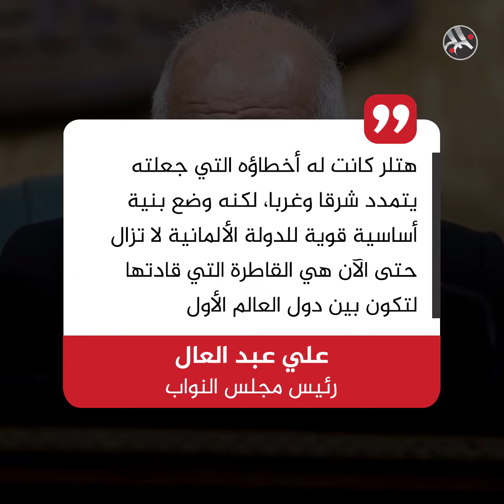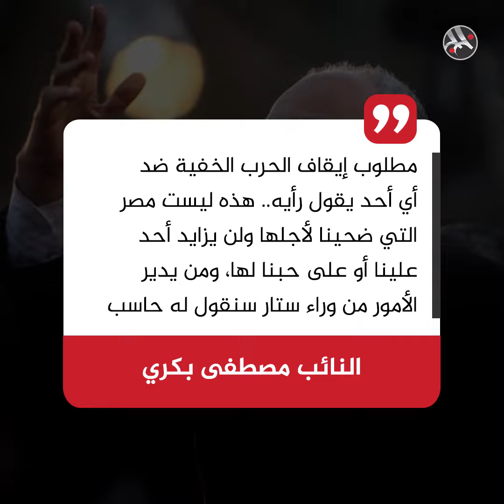هل يضحي السيسي برئيس البرلمان بعدما شبهه بـ"هتلر"؟